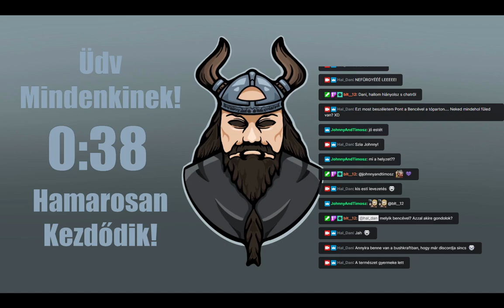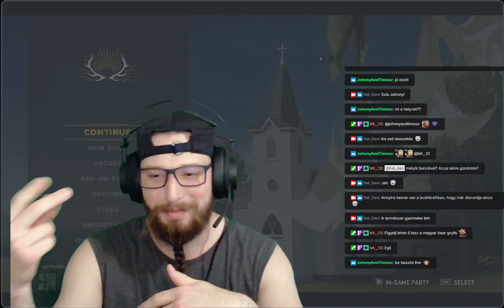Lootolgatunk kicsit - Far Cry 5 #3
Far Cry 5 gameplay harmadik rész Twitch élő műsorból.